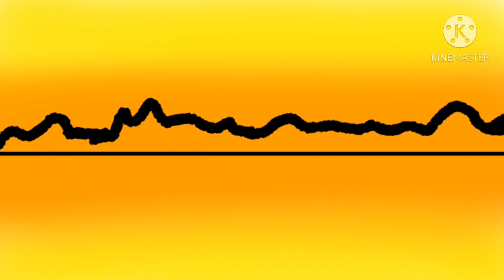How to draw beautiful sunset scenery |AK arts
Welcome to AK arts,

Today's video     How to draw beautiful sunset scenery |AK arts |

but it matters a lot to me.

STAY SAFE.